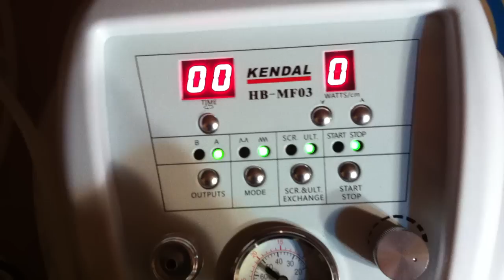Using scrubber and ultrasound in HB-MF03